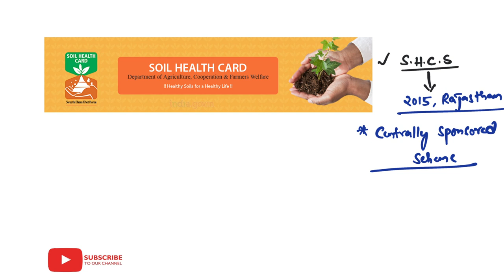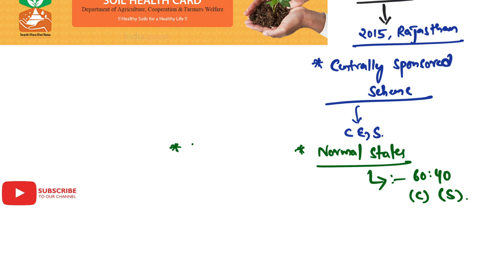Important Government Schemes for UPSC: Soil Health Card Scheme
"Essential for UPSC: Soil Health Card Scheme. Unearth the significance of this agricultural initiative, providing farmers with vital information about soil health. Explore its objectives, impact on sustainable farming practices, and contributions to crop productivity. Stay updated on key policies shaping India's agricultural sector for your UPSC preparations. 🌱🚜 UPSC GovernmentSchemes SoilHealthCard AgriculturalDevelopment"

Happy Learning!!!
Sairam Sampatirao.